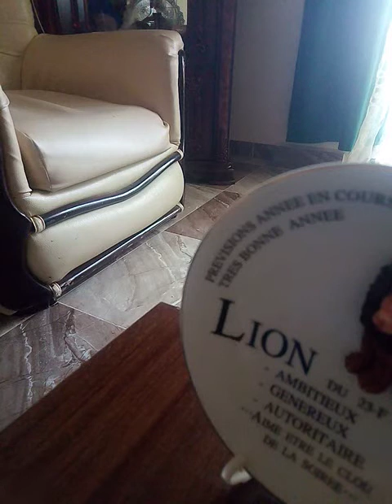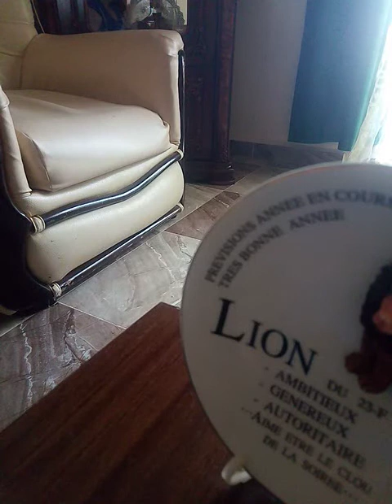saha aid tous les algériens et surtout les braves qui sont debout devant La FIFA